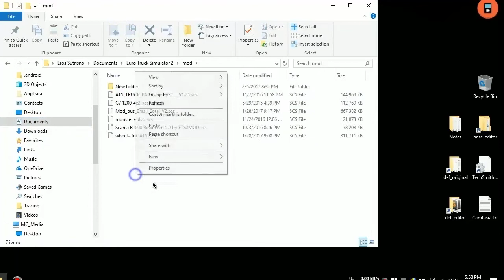ETS 2 Volvo FMX 540 2009 Truck Mod Test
Installing and testing Volvo FMX 540 2009 Truck Mod in Euro Truck Simulator 2 Patch 1.26.

Description
– 1 cabin;
– 2 chassis(4×2, 6×4);
– Your inside
– Some tuning;
– Painted in customized shade and metallic;
– Partial assist DLC CA.
– Mounted inside
– Modified texture of chassis
– Have been completed lowered chassis Up to date for brand spanking new variations.

*)For more detail about this mod, please contact the author

AUTHOR(s):
– Jekich1;
– Jon–ruda;
– Vlad5236.